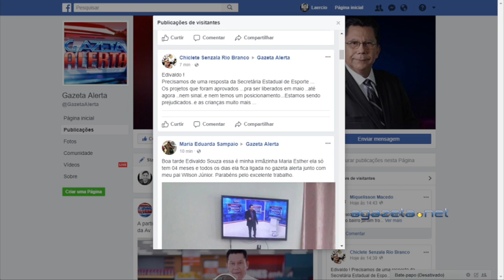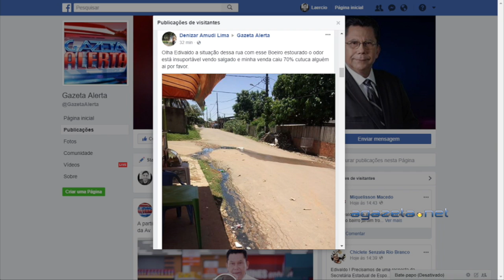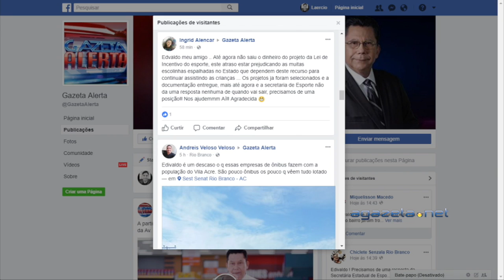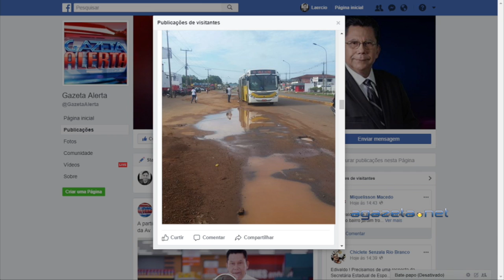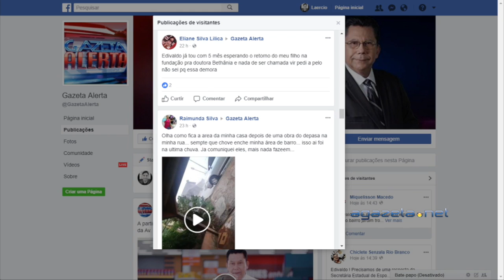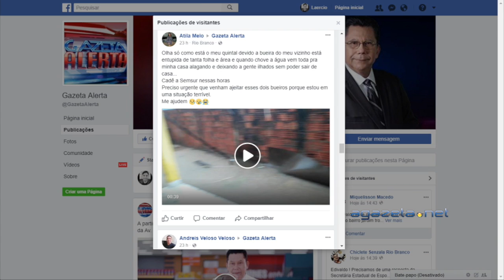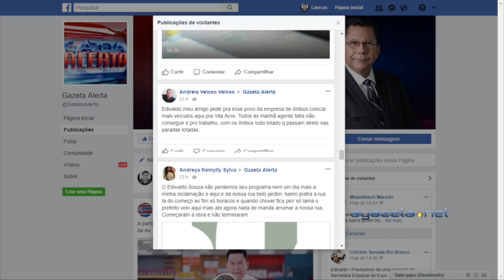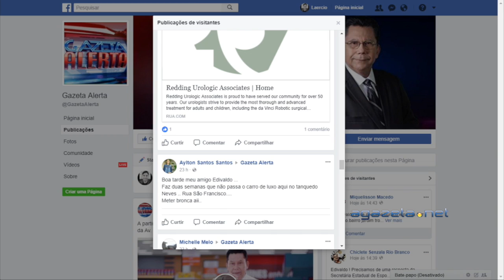Bronca da comunidade 13 10 17